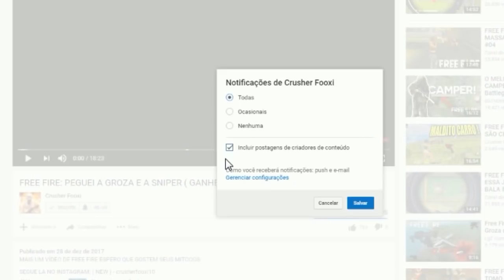FREE FIRE BATTLEGROUNDS - DERRUBOU NÓS DOIS E DESAPARECEU !! ft. CHIN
SEGUE LA NO INSTAGRAM: ( NEW ) - crusherfooxi10

☢ ☢ ☢ ☢ ☢ Para Saber mais Clique aqui ☢ ☢ ☢ ☢ ☢

whatsApp - 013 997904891 ( sem ligar ! )

🎶 🎵 Musicas 🎵 🎶

Tags ignore.. BLOOD STRIKE bs 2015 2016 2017 mito atualizações modo zumbi modo grupo modo individual faca zumbi vermelho hacker blood strike oficial coisas impossíveis bunny hop melhores
free fire battlegrounds free fire